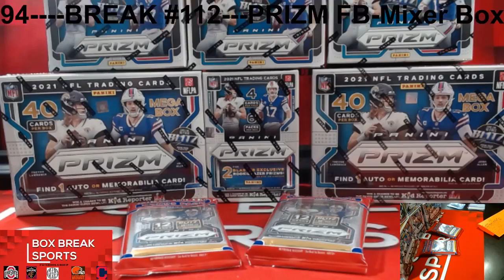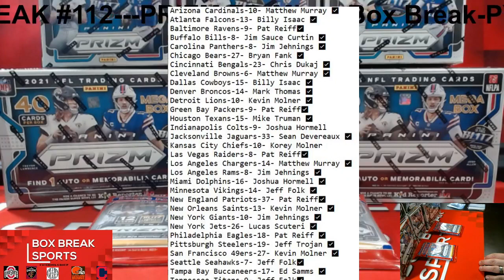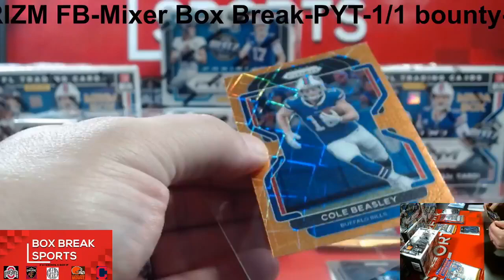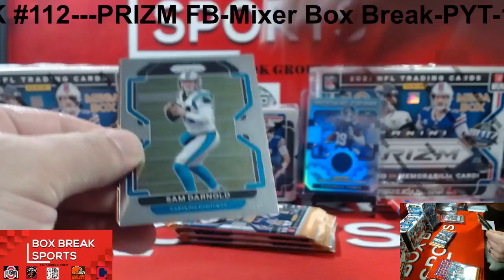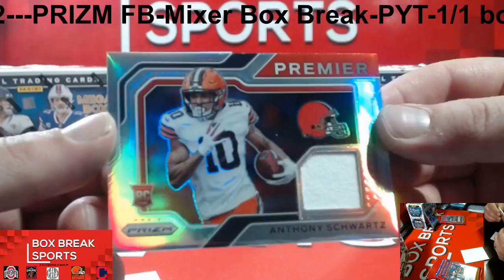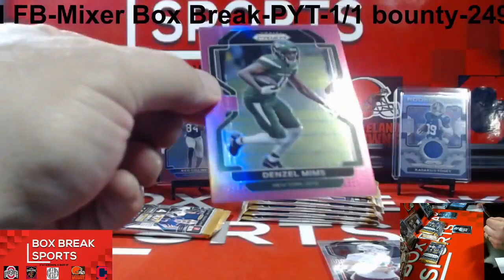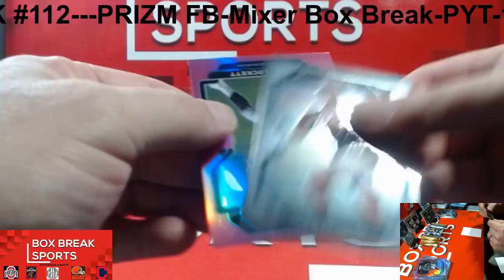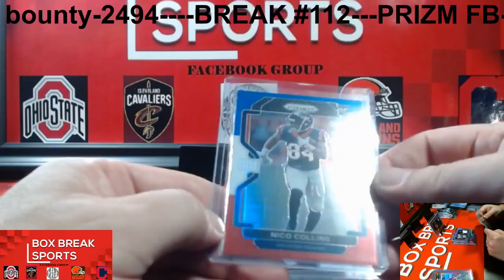BREAK #112---PRIZM FB-Mixer Box Break-PYT-1/1 bounty-2494